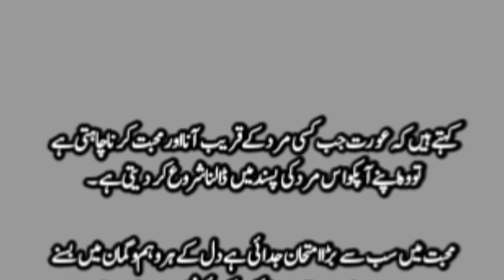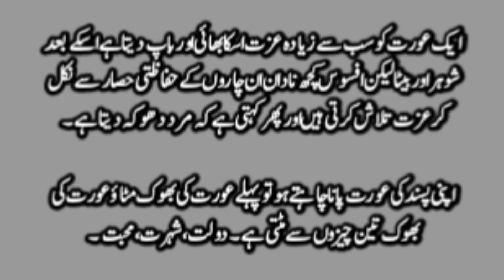Us Sathi Se Zyada Hubsurat Kon Ho Sakta Hai